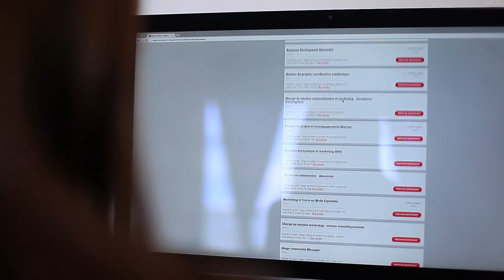Stage à l'étranger - Présentation Waïno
Waïno propose un service d'accompagnement pour les étudiants à la recherche d'un stage à l'étranger, en pays émergent ou en voie de développement.